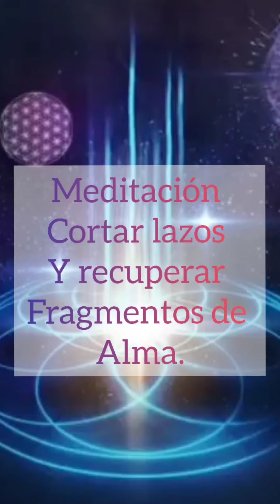Meditación Corte de lazos energéticos y recuperación de fragmentos de alma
Meditación a través del estado theta para cortar lazos que te unen a personas y/o lugares que no te permiten avanzar, restaurando tu energía y recuperando tus fragmentos de alma.